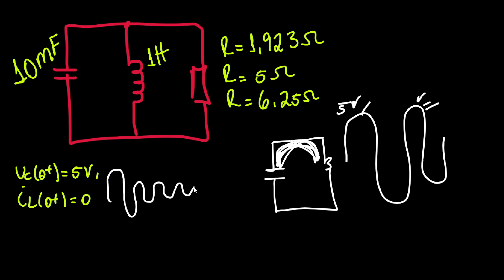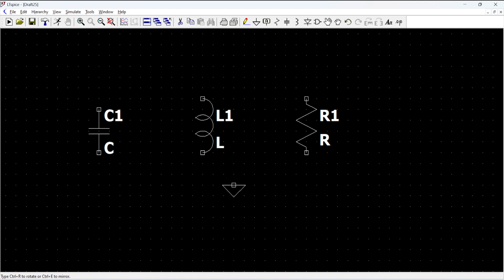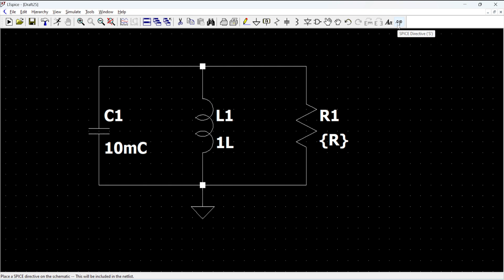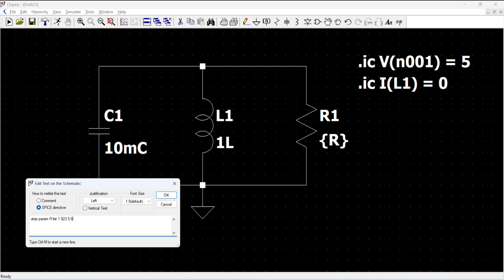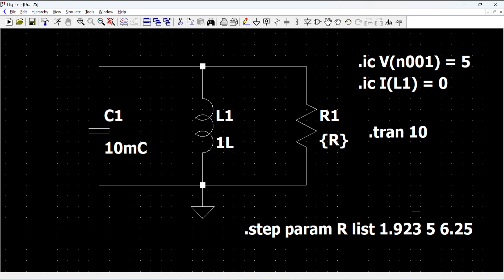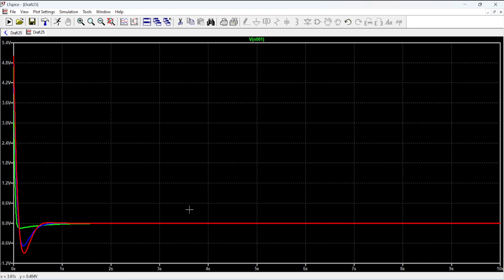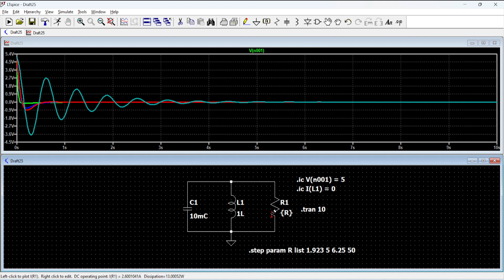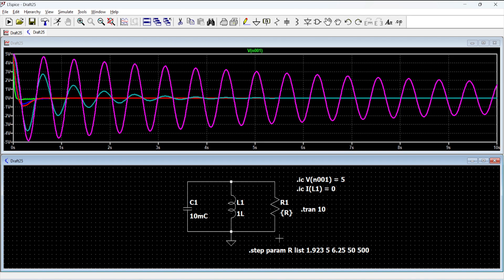Oscilações amortecidas circuito RLC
Lembre-se, tudo tem um passo a passo.
Se você precisa reforçar seus fundamentos em circuitos de primeira e segunda ordem, recomendo o treinamento:
**Fundamentos dos circuitos: primeira e segunda ordem**

Aprenda circuitos RC, RL, RLC e aprenda a simular corretamente.